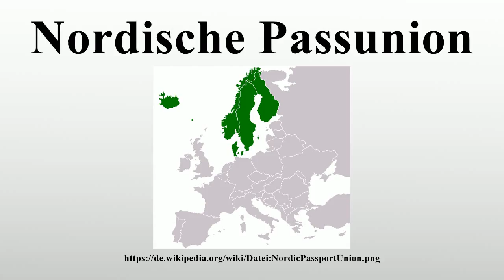Nordische Passunion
Vielen Dank für Ihre Unterstützung:

Die Nordische Passunion ist eine Übereinkunft der nordischen Länder zur Erleichterung des grenzüberschreitenden Verkehrs zwischen den beteiligten Staaten.Die Passunion wurde 1954 im Rahmen eines Arbeitsmarktabkommens zwischen Dänemark (ohne Färöer und Grönland), Schweden, Finnland und Norwegen beschlossen.Am 1.Dezember 1955 trat Island der Union bei, am 1.

Bild-Copyright-Informationen
Urheber Info: Nikolaos S. Karastathis (NSK)
Lizenz: Public domain
Urheber: